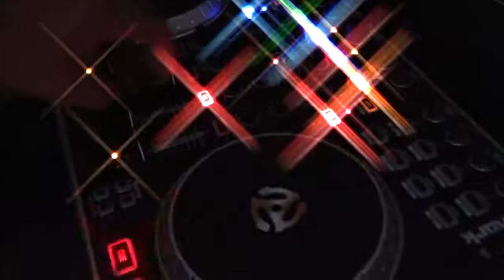PRESENTACION 2017 SONIDO PACHUCO HOLLAND MI. HOLLAND MI.